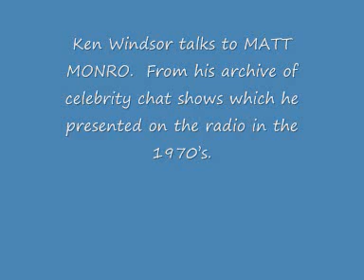Ken Windsor talks to MATT MONRO..wmv